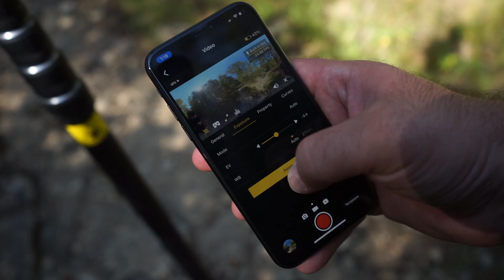Lake Leatherwood Strikes Back (VLOG)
Her ewe are yet again and the great Lake Leatherwood in Eureka Springs Arkansas. This is the 4th time I have been here to film this year alone...